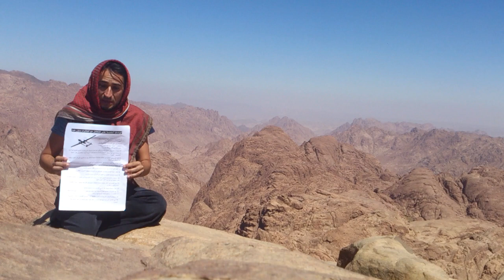Dronismo: En busca de la religión de los drones.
El dronismo persigue plantear una antropovisión tecno esotérica alrededor del poder sobrenatural de los drones, recopilando narraciones, creencias, rituales, símbolos, ética, sistemas culturales, historias sagradas y espiritualidad  para dar una nueva significación a la tecnología y la vida humana.

Este vídeo fué grabado el 18 de mayo del 2012.

Puedes encontrar más información de este proyecto en el blog que hice durante el viaje: